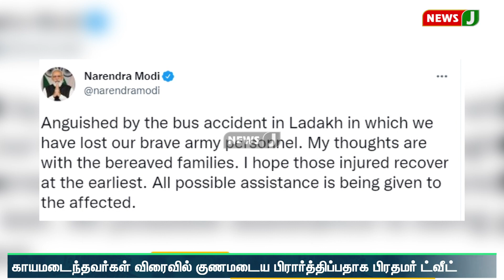லடாக்கில் வாகனம் கவிழ்ந்து விபத்து : 7 ராணுவ வீரர்கள் பலி| Ladakh Army Vehicle Accident | NewsJ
லடாக்கின் துர்துக் பகுதியில் சாலையில் சென்று கொண்டிருந்த ராணுவ வாகனம் கட்டுப்பாட்டை இழந்து பள்ளத்தில் உருண்டு விழுந்தது விபத்துக்குள்ளானதில் 7 ராணுவ வீரர்கள் உயிரிழந்தனர்.பர்தாபூரில் உள்ள ராணுவ முகாமில் இருந்து 26 ராணுவ வீரர்களுடன், ஹனிஃப் பகுதியில் உள்ள முகாமுக்கு சென்ற வாகனம், காலை 9 மணி அளவில் துர்துக் பகுதியில் விபத்துக்குள்ளானது. பள்ளத்தில் உருண்ட வாகனம் ஷையோக் நதியில் விழுந்த நிலையில், படுகாயங்களுடன் மீட்கப்பட்ட 19 வீரர்கள் பர்தாபூர் ராணுவ மருத்துவமனையில் சிகிச்சை பெற்று வருகின்றனர். இந்நிலையில், லே-வில் இருந்து விரைந்த சிறப்பு மருத்துவர்கள் காயமடைந்த வீரர்களுக்கு சிகிச்சை அளித்து வருகின்றனர். மேல் சிகிச்சை தேவைப்படும் வீரர்களை விமானம் மூலம் மேற்கு ராணுவ கமாண்ட் முகாமிற்கு அழைத்துச் செல்ல ஏற்பாடுகள் செய்யப்பட்டுள்ளதாக இந்திய ராணுவம் தெரிவித்துள்ளது.